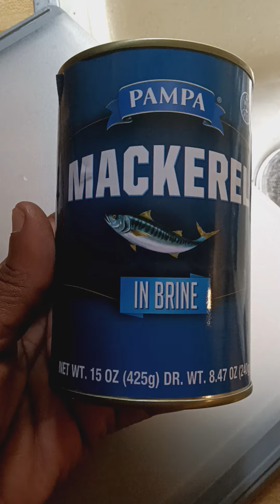How to make mackerel patties or fishcakes